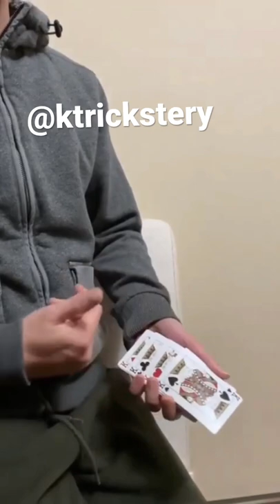Shin LIM Deck Collab MAGIC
Enjoy this magical trick between both of us!

❤️What cards I used?❤️
 Regalia Playing Cards:

Here's my Facebook group in case you want to chat, share ideas or simply show off your card collection!